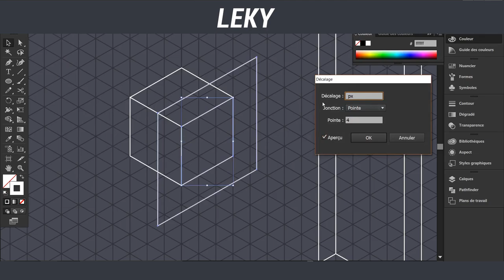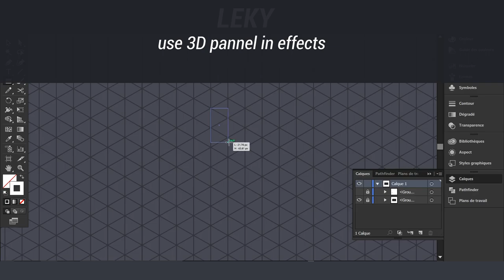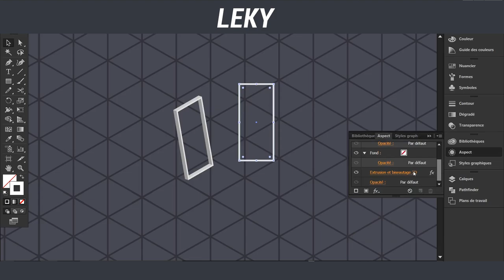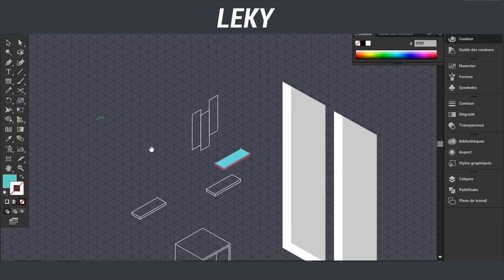ADVANCED ISOMETRIC ROOM ILLUSTRATION TUTORIAL | leky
Video for advanced illustrator users. This video show you the process of creation for an isometric room and the shadows ( most difficult part ) I will do more isometric with the time I think because i really like isometric designs and the way you have to know shadow and objects properties.